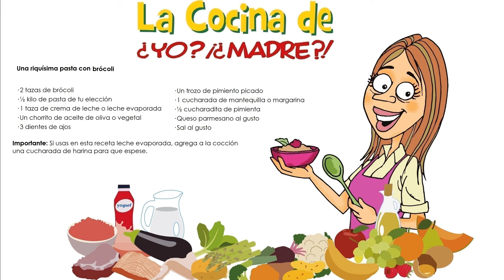Una ríquisima pasta con brócoli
Les propongo tener un viernes sin complicaciones en la cocina! Si tienes brócoli, espinaca o acelgas, prepara esta rica pasta para que tus hijos y tu familia disfruten de algo diferente.

Recuerda, si tienes Instagram, puedes subir tus preparaciones a tus historias etiquetándome como @yomadrero, así podré compartirlo con nuestra comunidad, y vean lo increíble que ustedes son en la cocina, y sientan orgullo de sus logros!!!

Ingredientes:

• 2 tazas de brócoli
• ½ kilo de pasta de tu elección
• 1 taza de crema de leche o leche evaporada
• Un chorrito de aceite de oliva o vegetal
• 3 dientes de ajos
• Un trozo de pimiento picado
• 1 cucharada de mantequilla o margarina
• ½ cucharadita de pimienta